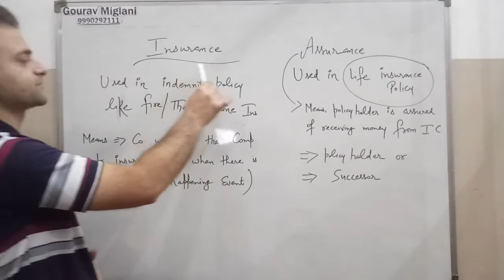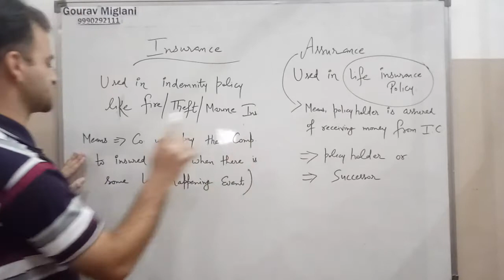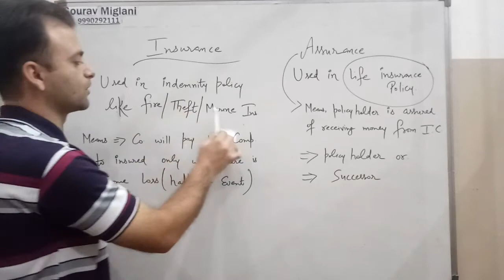Insurance vs. Assurance | Difference Between Insurance and Assurance | Insurance, Assurance Meaning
INSURANCE AND ASSURANCE DIFFERENCE
Insurance and Assurance me kya difference hai,
Insurance and Assurance me kya anter hai,
Insurance and Assurance me kya farak hai,
Insurance and Assurance kya hote hain, Insurance aur Assurance kya hai
Meaning of Insurance in Hindi, Insurance meaning in Hindi, Assurance Meaning in Hindi
Meaning of Assurance in Hindi Class 11 Business Studies
Assurance kya hota hai, Meaning of insurance and assurance
Insurance ka kya meaning hai, insurance and assurance meaning in Hindi
Assurance ka kya meaning hai
insurance Meaning in Hindi English
Assurance Meaning in Hindi English
INSURANCE VS ASSURANCE
DIFFERENCE BETWEEN INSURANCE AND ASSURANCE
Difference between Insurance & Assurance ?
Examples of Insurance & Assurance Policies
Insurance vs. Assurance

Gourav Miglani
Gaurav Miglani
Gorav Miglani

11th Business Study Class 11